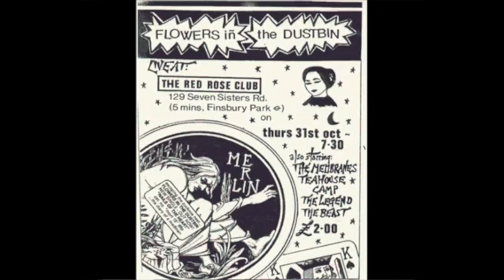anarchistwood + flowers in the dustbin + hagar the womb = imbolc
Bow Bells 30th January 2016

there is a future!

HAGAR THE WOMB
Hagar the Womb formed in the toilets at London’s legendary Wapping Autonomy Centre. At venues, the ‘ladies room’ often lends a feeling of sanctuary, allowing us girls a space to be ourselves, and this was certainly the case for the original band members in 1981.
The cover of their first 12”,“The Word of the Womb”: standing out from the bleak images covering most of the vinyl output at the time, this bright yellow cover depicted a Doc Martins' wearing teddy bear astride a defecating giraffe. That was then - and this is now, and they would still choose the teddy and pooing giraffe every time!!
They are a six plus piece razor sharp, female fronted loud suited bassist UK punk band: 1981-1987 / 2011 - ongoing...

FLOWERS in THE DUSTBIN
Champagne Glamarchism
Flowers in the Dustbin were very different and not as fast as the other anarchist punk bands, but they were still regarded as a big part of the scene. In the beginning, they were called The Anabollic (Sic) Steroids, and were around from 1980 to 1982 because their vocalist Gerard Evans became tired of the usual fast, barre chords, screaming side of punk and wanted to do something completely different. That was when Flowers in the Dustbin were born.
Talking Regan, Thatcher, the Cold War, Eastern Europe they certainly had an eye on the politics and with titles like 'all the best people are perverts' they fly the freak flag most honourably.

anarchistwood
"Not a trace of formulaic Chuck Berry rock 'n' roll ("punk"), the only concession to tradition being a Destroy All Monsters cover that paid homage to the more experimental undercurrent of the 1970s punk underground" - Maciej Zurowski in Melodie& Rhythmus Jan/Feb 2015
prank rock

bands start at 8pm
£7 / £5 concession